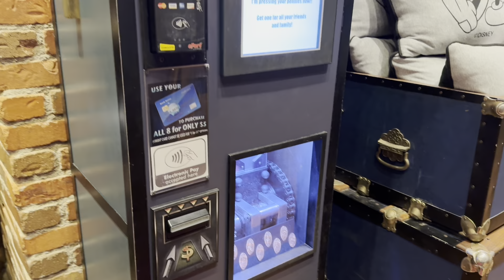Magical Memories at Magic Kingdom lDisneyworld|| Orlando|| Family Trip|| 2024|| Sazianavlog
We  really had so much fun in this trip, such an amazing memory. Thankyou all for watching